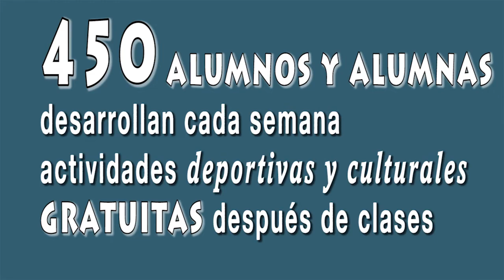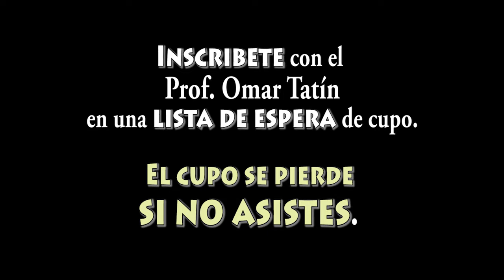TVA Noticias 1º Edición 2018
No te pierdas la nueva sección: "Fracaso Seguro"

Canal de comunicación audiovisual del Colegio Alcántara de Peñalolén - Chile-